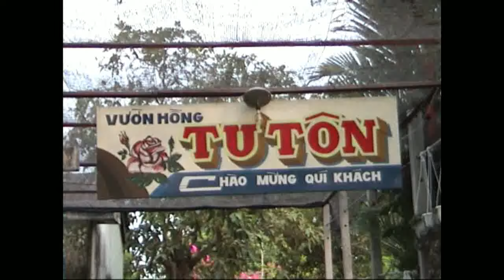Voyage au Vietnam 14 - Ville de Sa Dec - le 15 Mars 2002.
Voyage au Vietnam par la Socìté SOPRA Group.
Sa Đéc est une ville du sud du Vietnam située dans le Delta du Mékong et faisant partie de la province de Đồng Tháp. C'est un port fluvial et un centre de commerce agricole et industriel. Sa population actuelle s'élève à environ 103.000 habitants.